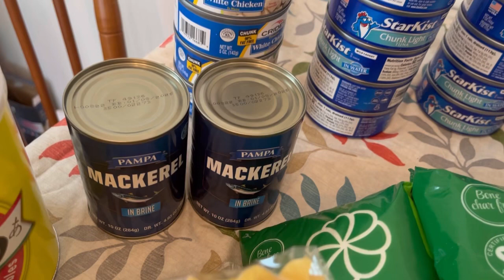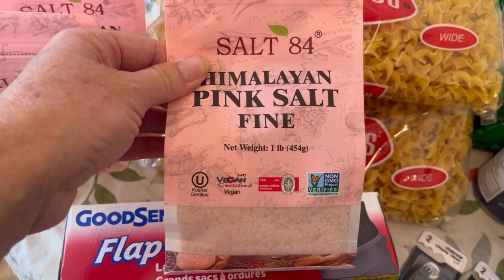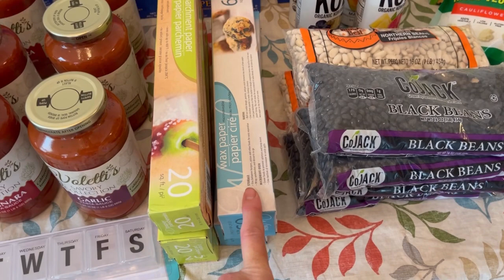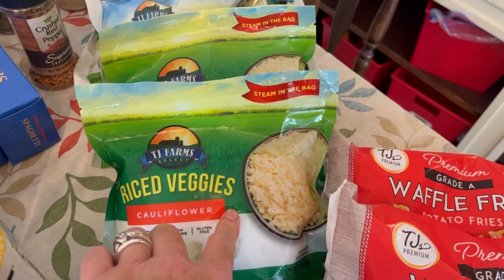CHEAP STUFF| Dollar Tree Haul That Won’t Break The Bank!!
With grocery prices soaring as well as gas prices it’s almost impossible to Find decent prices for food￼.
We went to the dollar tree and were able to find quite a few things with good ingredients for decent prices￼.
All the things that I showed you we got for just over $100 which would’ve been triple at Walmart and double at Aldi’s￼.
Since we raise our own meat that was something that we did not need a lot of this was prepper items but some was to eat now￼.
There was a lot of can meet available and it’s $1.25 that’s a great price￼.
So if you’re still looking to prep start at the dollar tree because you can still get a bang for your buck￼.￼